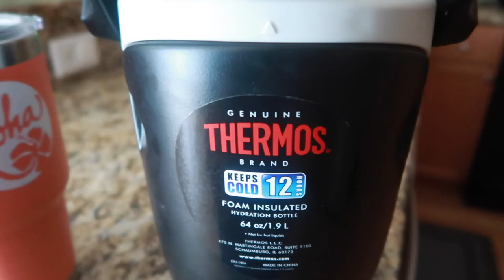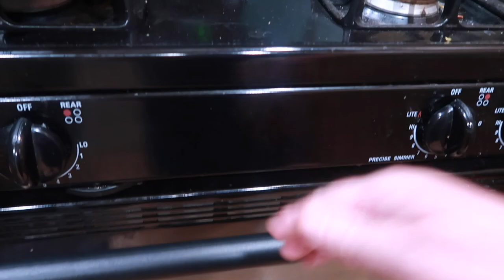He's so WEIRD in the WATER! - Summer Vlogs 2020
He's so WEIRD in the WATER! Seeing as though he grew up in Alaska, I should give him some slack. BUT, he just does weird things when it comes to cold water to swim in, even if it's refreshing!

FETCH APP -2000 BONUS points w/ REFFERAL CODE:
5KKJA